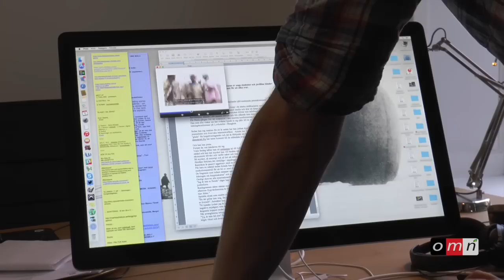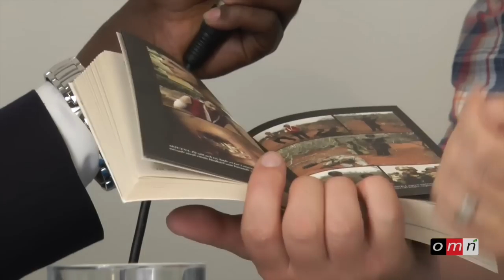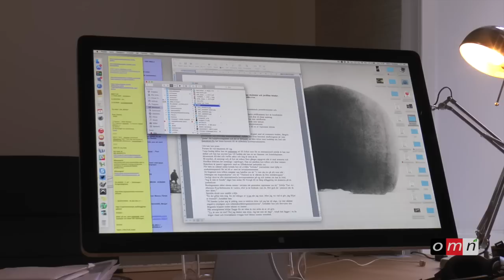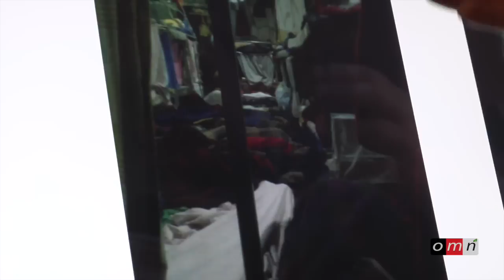Gaaffii fi Deebii Gaazexessaa Martin Schibbye Waliin Taasifame Kutaa 1ffaa HD